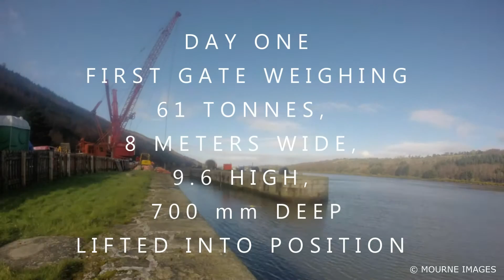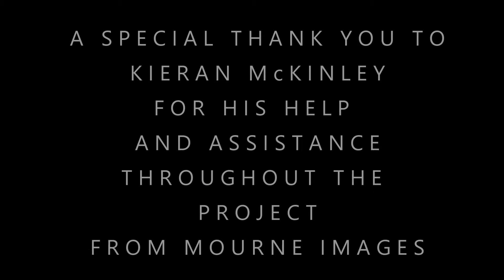Victoria Lock Gates Newry, County Down, Northern Ireland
A Time-Lapse of the newly refurbish Lock Gates being refitted over two days.
Newry, Mourne and Down District Council  employed the services of Contractors James Oliver Hearty , to carry out the contract.